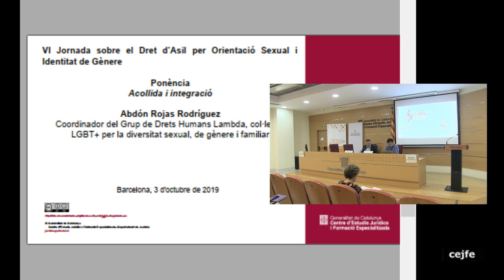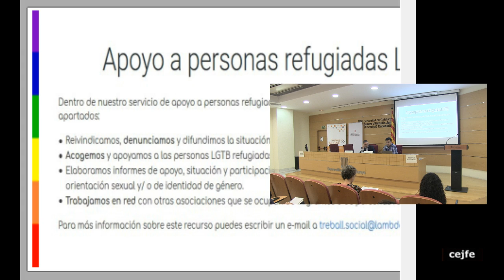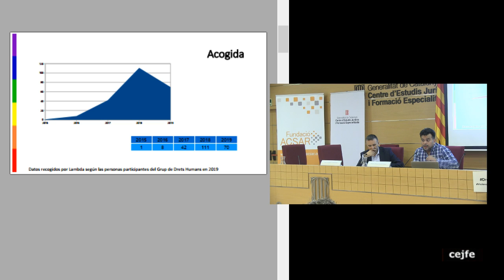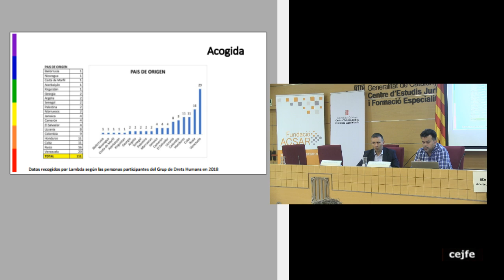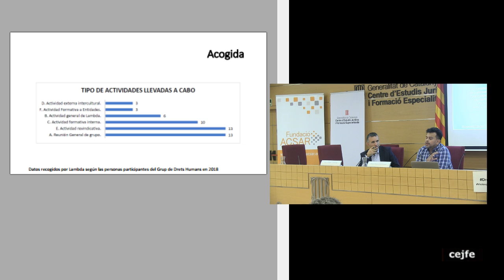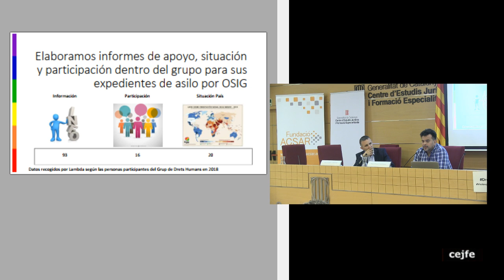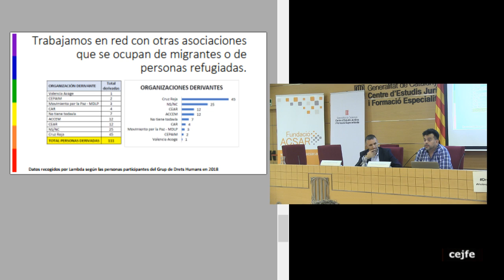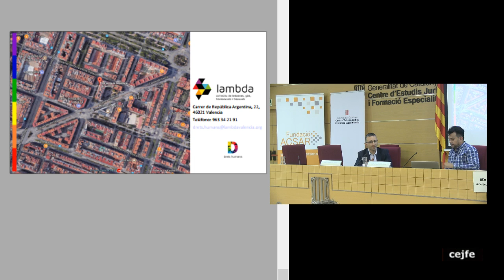VI Jornada sobre el Dret d’Asil per Orientació Sexual i Identitat de Gènere. Abdón Rojas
Ponència
Acollida i integració
Abdón Rojas Rodríguez, Coordinador del Grup de Drets Humans Lambda, col·lectiu LGBT+ per la diversitat sexual, de gènere i familiar

Presenta.
David Querol Sánchez, Advocat, vocal de la Subcomissió d’ Estrangeria del Consejo General de la Abogacía Española (CGAE), president de la Comissió d’Estrangeria de l’Il·lustre Col·legi d’Advocats de Mataró (ICAMAT), membre del CAPI i de la CJPI-DH de l’ICAB